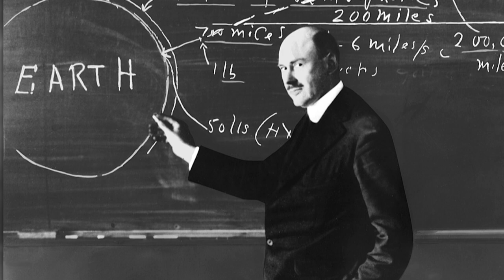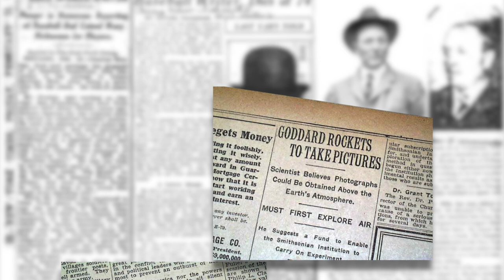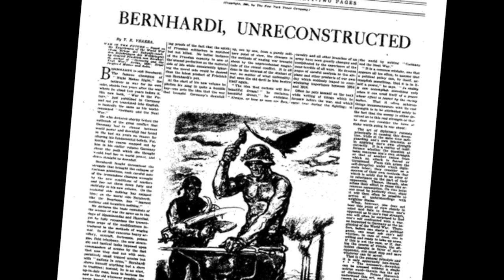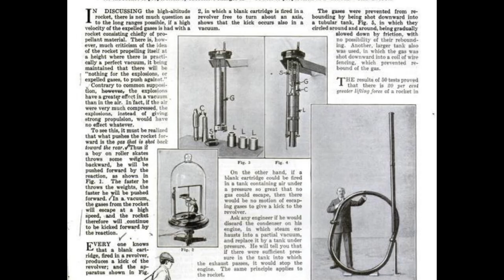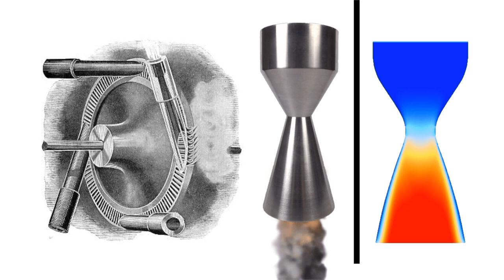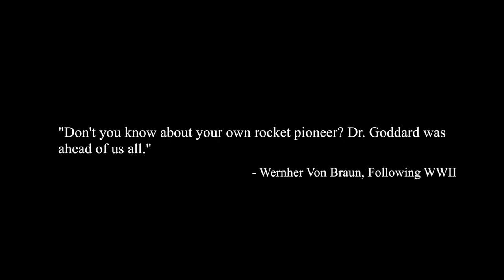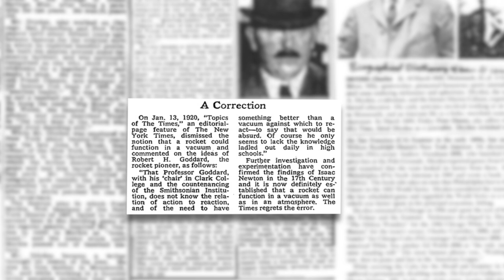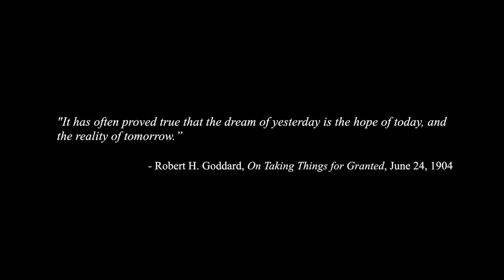Dr. Robert Goddard: Propelling Rocketry Into The Future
Dr. Robert Goddard is known as the father of all modern rocketry. His research spanned the majority of the first half of the twentieth century. During this time, he endured significant, and at times, vicious opposition and criticism while attempting to further his research. In this documentary, you can discover how Goddard persevered despite the challenges he faced socially, politically and academically.